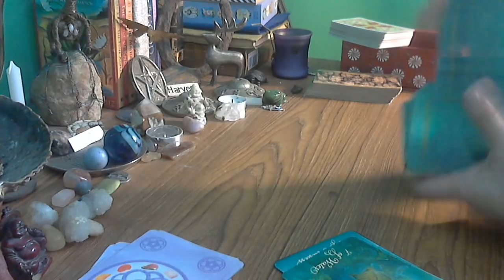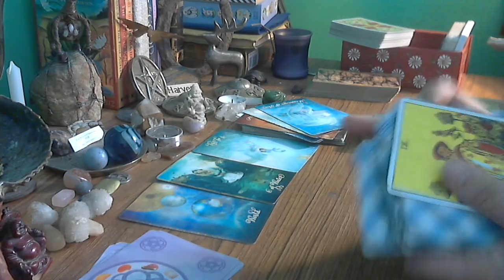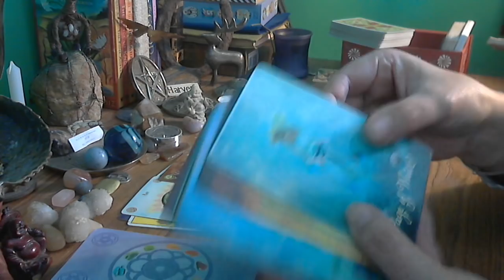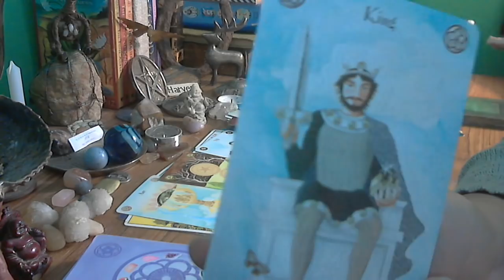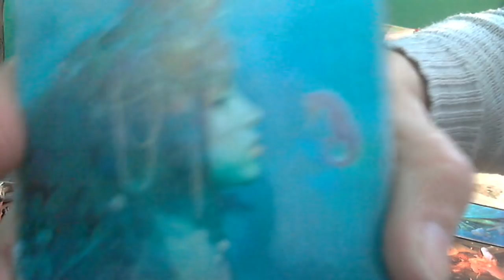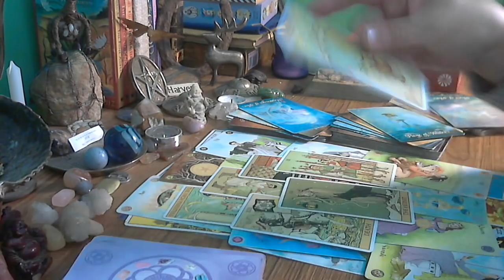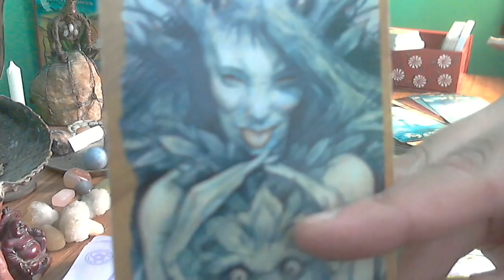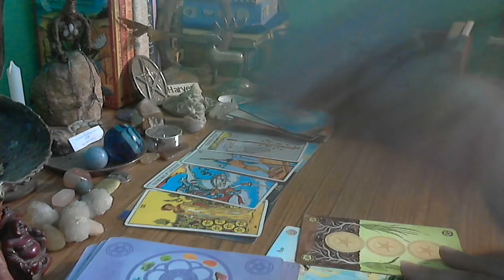Capricorn ~ Stolen Innocence ~ Mid March Tarot Card Reading 2018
Greetings Aries! Bringing you a mid-month tarot card reading for March 2018, this is a past present future general tarot card spread for all areas career, love, romance and life in general. This spread follows up with outcome cards and advice from the fae.